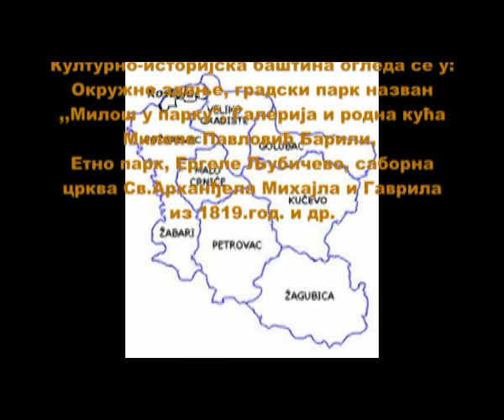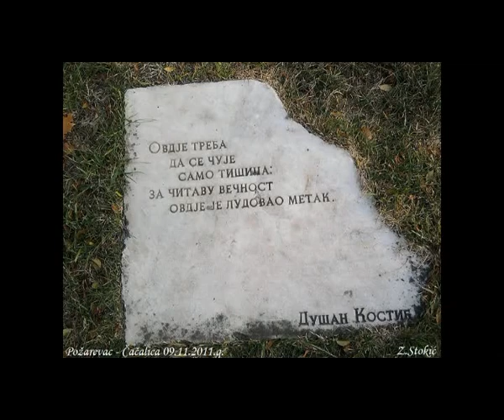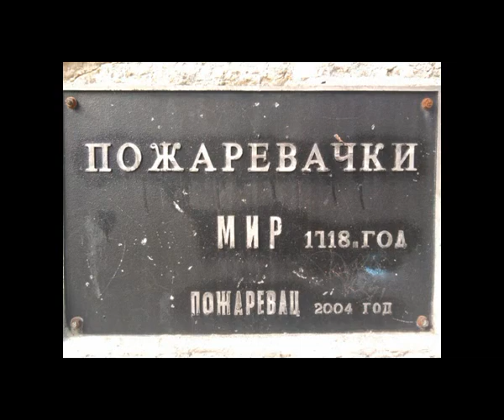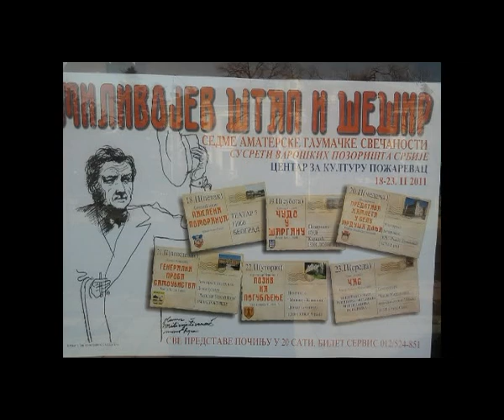POŽAREVAC (Spot) 1 .mpg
Nekad poznat kao izletište starih Rimljana, potom kao druga prestonica Kneza Miloša Obrenovića u 19.veku, Požarevac je danas sedište Braničevskog okruga, Braničevske eparhije. Grad Ljubičevskih igara nalazi se na 98.Km pruge od Beograda, okružen rekama: Dunav, Velika Morava i Mlava.
Da bi upoznali Požarevac kao i kulturno-istorijsku baštinu ovoga kraja posetite: Okružno zdanje, gradski park nazvan „ Miloš u parku" sa spomenikom Miloša Obrenovića, Narodni muzej sa svojom zbirkom ( ulaz se naplaćuje),rodna kuća i galerija slavne slikarke Milene Pavlović Barili ( ulaz se naplaćuje), Sabornu crkvu SV.Arhanđela Mihajla i Gavrila- 1819 god, Etno park „ Tulba", ergela konja Ljubičevo.
Vozom "Romantika" posetite Požarevac i iskoristite priliku da prisustvujete čuvenim konjičkim Ljubičevskim igrama, koje se održavaju svake godine početkom Septembra meseca.